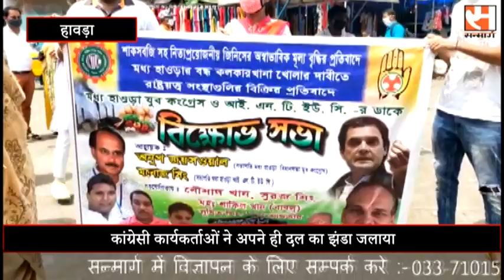Congress workers lit their own party flag कांग्रेसी कार्यकर्ताओं ने अपने ही दल का झंडा जलाया